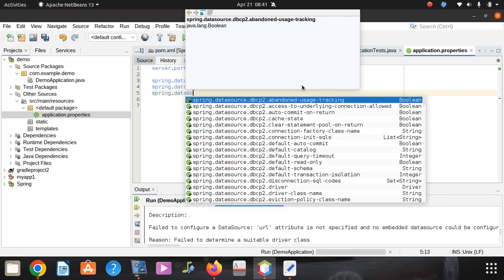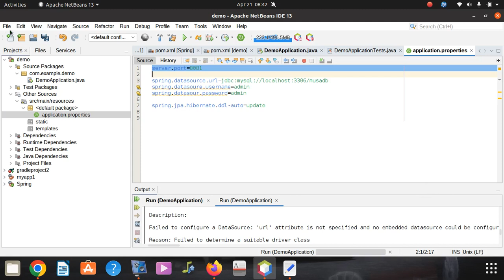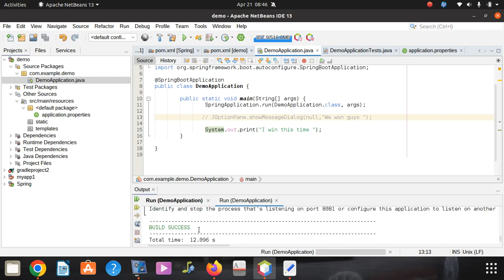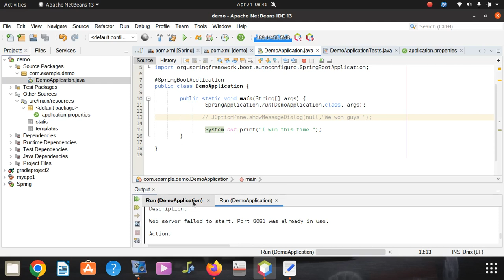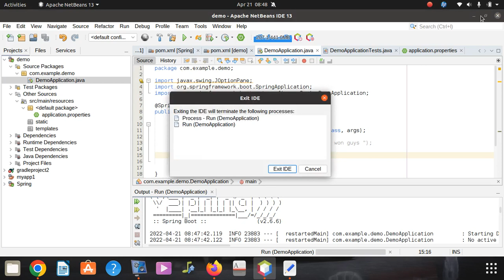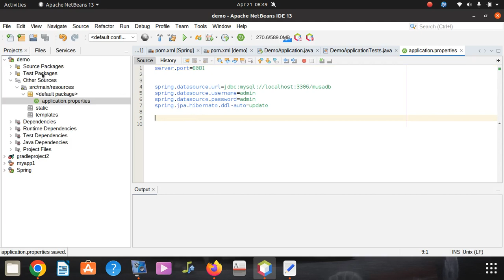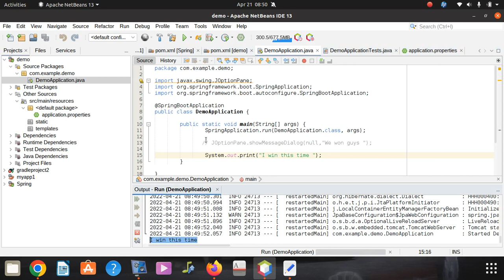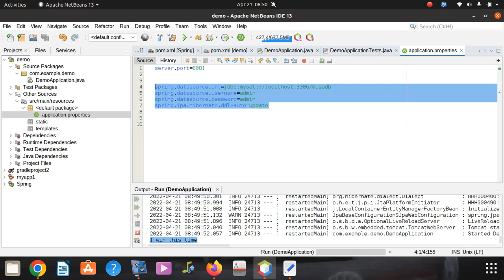Failed to configure a DataSource: 'url' attribute is not specified and no embedded datasource Spring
APPLICATION FAILED TO START
spring boot error
Description:
Failed to configure a DataSource: 'url' attribute is not specified and no embedded datasource could be configured.
Reason: Failed to determine a suitable driver class

Codes to fix the issue  put the code in application.properties

spring.datasource.url=jdbc:mysql://localhost:3306/yourdb
spring.datasource.username=yourusername
spring.datasource.password=yourpassword

spring.jpa.hibernate.ddl-auto=update

How do you resolve failed to configure a DataSource URL attribute is not specified and no embedded DataSource could be configured?
You need to configure the database driver and the JDBC connection properties to fix this exception Failed to configure a DataSource: 'url' attribute is not specified and no embedded datasource could be configured.

How does Spring Boot define DataSource?
Spring Boot provides a very good support to create a DataSource for Database. We need not write any extra code to create a DataSource in Spring Boot. Just adding the dependencies and doing the configuration details is enough to create a DataSource and connect the Database.

How do you set up a DataSource?
You can configure as many data sources as you require.

    Run the ODBC Data Source Administrator provided on Windows. ...
    Select the User DSN or the System DSN tab, depending on your requirements, and click Add. ...
    Select the Ingres driver and click Finish. ...
    Fill in the necessary fields in the Ingres ODBC Administrator.

How do you create a DataSource in Java?
To create and deploy a DataSource object, you need to perform these tasks: Create an instance of the appropriate DataSource implementation. Set the properties of the DataSource object. Register the object with the Java Naming and Directory Interface (JNDI) naming service.

How do I know if my spring boot is connected to a database?

How do you configure a DataSource in spring?
To configure your own DataSource , define a @Bean of that type in your configuration. Spring Boot reuses your DataSource anywhere one is required, including database initialization. If you need to externalize some settings, you can bind your DataSource to the environment (see “Section 25.8.
The easiest way to test the database connection from Spring boot is to start the application and by checking to debug logs.

Updating the Spring Boot Project Step by Step

    Step 1 - Add a Dependency for Your Database Connector to pom. xml. ...
    Step 2 - Remove H2 Dependency From pom.xml. Or at least make its scope as test. ...
    Step 3 - Setup Your MySQL Database. ...
    Step 4 - Configure Your Connection to Your Database. ...
    Step 5 - Restart and You Are Ready!

What is connection pool in spring boot?

The default connection pool in Spring Boot 2 is HikariCP. It provides enterprise-ready features and better performance. HikariCP is a JDBC DataSource implementation that provides a connection pooling mechanism. If the HikariCP is present on the classpath, the Spring Boot automatically configures it.

How do you handle a spring boot exception?
Exception Handler

The @ExceptionHandler is an annotation used to handle the specific exceptions and sending the custom responses to the client. Define a class that extends the RuntimeException class. You can define the @ExceptionHandler method to handle the exceptions as shown.
How do I use custom DataSource in spring boot?
To configure your own DataSource , define a @Bean of that type in your configuration. Spring Boot reuses your DataSource anywhere one is required, including database initialization. If you need to externalize some settings, you can bind your DataSource to the environment (see “Section 24.8.

How do I use multiple DataSource in spring boot?

Which database is best for spring boot?
MongoDB is an open-source NoSQL document database that uses a JSON-like schema instead of traditional table-based relational data. Spring Boot offers several conveniences for working with MongoDB, including the spring-boot-starter-data-mongodb 'Starter'.
So, to use multiple data sources, we need to declare multiple beans with different mappings within Spring's application context. The configuration for the data sources must look like this: spring: datasource: todos: url: ... username:

What is @autowired annotation in spring boot?
The @Autowired annotation provides more fine-grained control over where and how autowiring

How do I change my default server in spring boot?
Spring Boot Change Port

    The Spring Boot framework provides the default embedded server (Tomcat) to run the Spring Boot application. ...
    We recommend you to use the application. ...
    application.properties.
    application.properties.
    Similarly, we can also change the default port by using a yml file. ...
    application.ymlshould be accomplished. Java springboot202